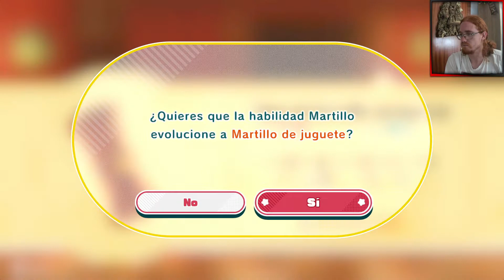🐧MAS MALVADO QUE NUNCA! ➤ KIRBY y la TIERRA OLVIDADA! (Olvido Invernal) - Gameplay Español - PARTE 7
✅ Volvemos con el⭐️KIRBY Y LAS TIERRAS OLVIDADAS⭐️(And the forgotten lands) y seguimos con todo un mundo completo, OLVIDO INVERNAL, que para mi es el mundo mas hermoso del juego, ademas que aparece el DEDEDE peado de siempre xD🌳🥇❤️⛔️✌️⚡️✨

Nuevo kirby
nintendo
plataformeros
plataformas
juegos de plataformas
2022
gameplay español
wadle dee
eifillin
tierras olvidadas
nuevo juego de kirby
whispy woods
tropical wood
viva maravilia
circuito de carreras
invasion en la casa del terror
desfile de ensuelo de maravilia
espectaculo peligroso
zarparina boss
olvido invernal
calle nivea nordeña
metro congelado
mar tempestuoso
lucha en el puente de cristal
un rey bestial inesperado
rey dedede